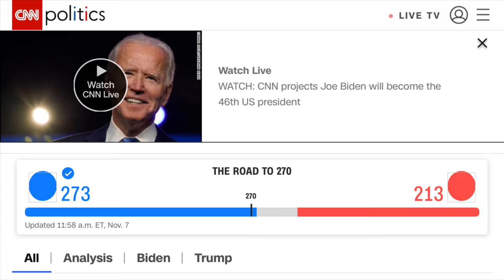Where is everybody?? Encouragement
Amazing what strongs says for the Republican numbers

Sorry all discombobulated in this video.